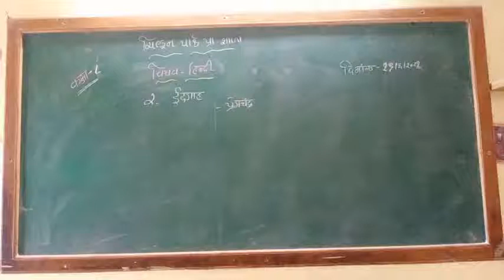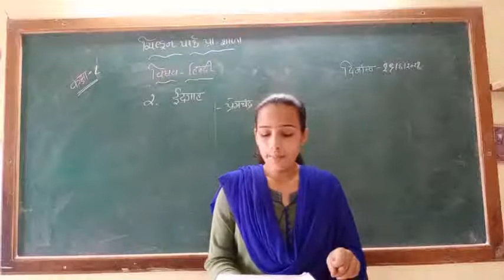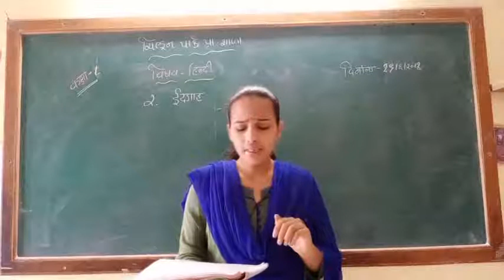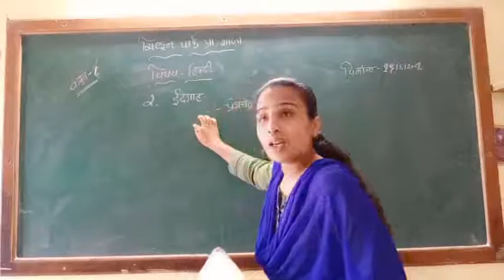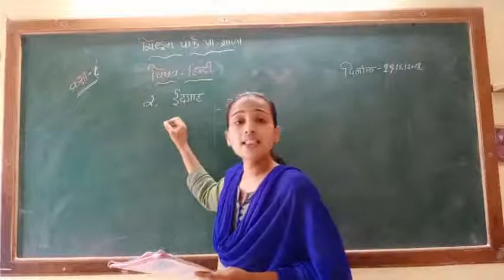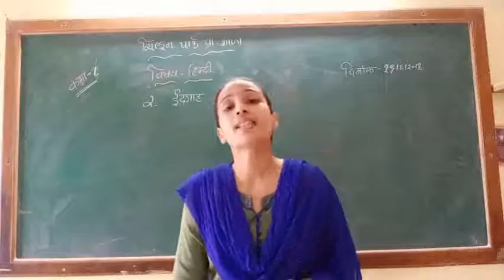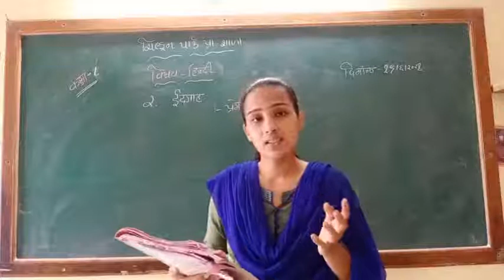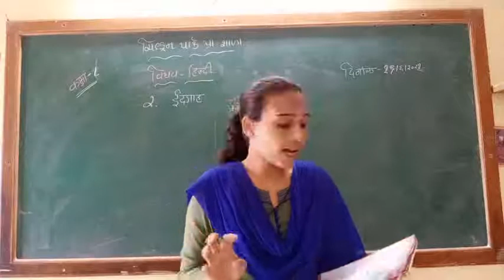Std-8 Hindi (ch--2) part -3